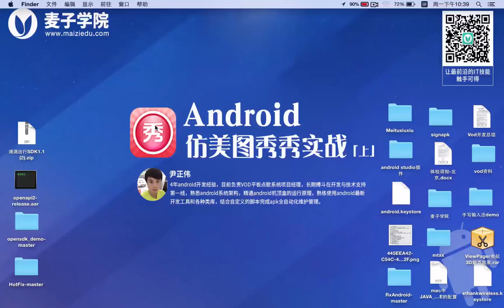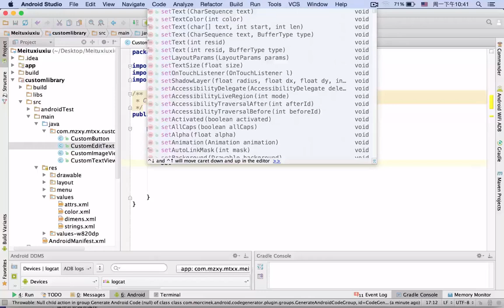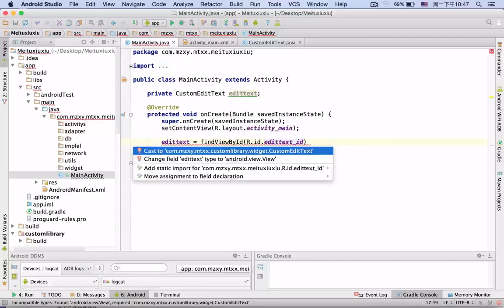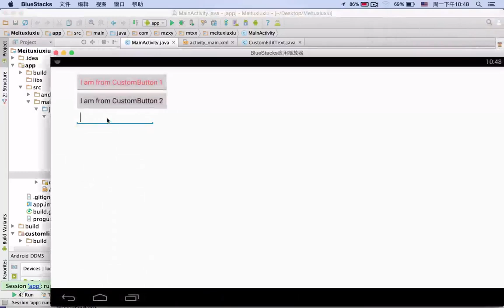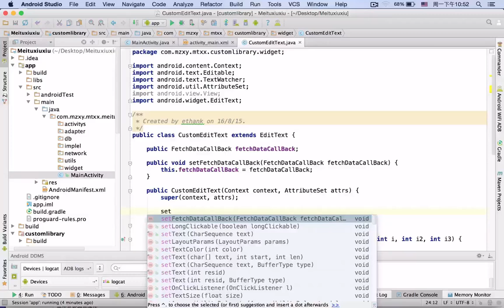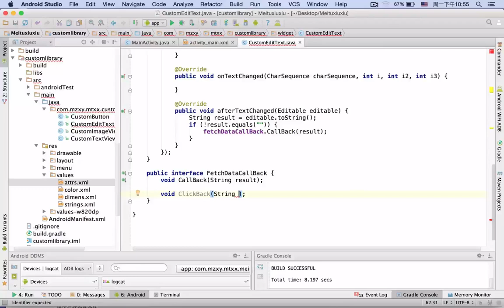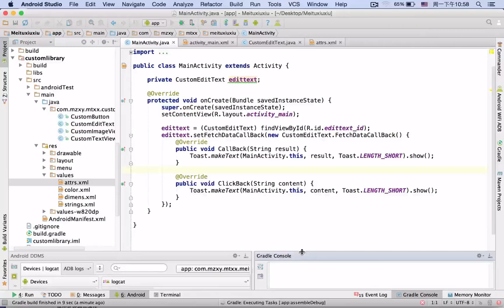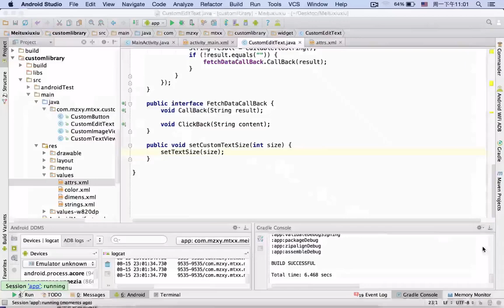Android仿美图秀秀实战 （上） 7 7 自定义控件三（自定义控件数据传递